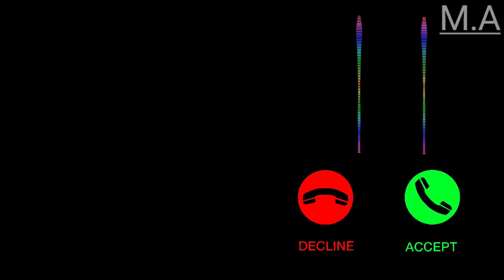Joker 🃏 Best Ringtone Lyrics || Attitude 😎 Joker Ringtone || , new ringtone , joker call ringtone /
New Ringtone
New Joker Ringtone
ringtone download
ringtone download mp3
ringtone song
ringtone gana
ringtone new
ringtone ringtone
ringtone download mp3 pagalworld
ringtone new song
ringtone app
ringtone audio
ringtone acchi
ringtone acchi wali
ringtone app download
ringtone all
ringtone audio mein
ringtone aap
ringtone bhajan
ringtone bhakti
ringtone best
ringtone bhakti song
ringtone bhajan download
ringtone bollywood
ringtone bhagwan ki
ringtone bataiye
ringtone b praak
ringtone b praak dil tod ke
ringtone b g m
ringtone b praak kyon
ringtone b praak jannat
ringtone b r ambedkar
ringtone cutter
ringtone chahie
ringtone call
ringtone cutter online
ringtone change
ringtone caller tune
ringtone c'est la vie
ringtone c.g
ringtone download mp3 music
ringtone download new song
ringtone download hindi
ringtone download karna hai
ringtone download mp3 hindi
ringtone download free
ringtone d j
ringtone english
ringtone editor
ringtone english music
ringtone ertugrul ghazi
ringtone ek baat batao tum
ringtone ek se ek
ringtone editor app
ringtone english wali
ringtone e dile nadan
ringtone e tumi kemon tumi
moto e ringtone download
wall-e ringtone
panda e ringtone download
ringtone for mobile
ringtone flute
ringtone for android
ringtone free
ringtone for girls
ringtone filmi
ringtone for phone
ringtone f d m r
ringtones for free
ringtone of malayalam
ringtone f new
ringtone of music
ringtone gane
ringtone gana download
love ringtone download
love ringtone download pagalworld
love ringtone download 2020
love ringtone download hindi
love ringtone female voice
love ringtone female hindi
love ringtones free
love ringtones for mobile
love ringtone for girlfriend
love ringtone for wife
love ringtone for iphone
love ringtone guitar
love ringtone girl
love ringtone gana
love guru ringtone
love generation ringtone
love guitar ringtone pagalworld
love grows ringtone
love gun ringtone
love ringtone hindi
love ringtone hindi song
love ringtone hindi 2021
love ringtone hindi mp3 download
love ringtone hindi song download
love ringtone hd
love ringtone high sound
love ringtone instrumental
love ringtone image
love ringtone in hindi
love ringtone iphone
love ringtones in tamil
love ringtone in tamil song
love ringtones in telugu
love ringtone in english
i feel love ringtone download
love ringtone jubin nautiyal
love ringtone janu
cute girl ringtone mp3 download
cute girl ringtone mp3 download tamil
cute girl ringtones telugu
cute girl ringtone mp3
cute girl ringtone zedge
cute girl ringtone sms
cute girl ringtone voice
cute baby girl ringtone download
cute anime girl ringtone
pretty girl clairo ringtone
harivarasanam cute girl ringtone
cute girl ringtone download mp3
cute girl voice ringtone download
cute girl phone ringtone download
cute little girl ringtone download
cute girl music ringtone download
cute girl laugh ringtone download
download ringtone cute girl si nopal
pretty girl english ringtone download
cute ringtone for girl mp3 download
cute girl ringtone download
pretty girl ringtone download mp3 pagalworld
pretty girl ringtone download zedge
pretty girl instrumental ringtone
pretty girl iphone ringtone download
cute girl laugh ringtone
pretty girl lyrics ringtone download
joker ringtone 2021 all
best joker ringtone 2021 download
joker bgm ringtone 2021 download
joker ringtone 2021 download
best joker ringtone 2021
joker boy attitude ringtone download 2021
joker ringtone 2021 download mp3
joker ringtone 2021 new
joker ringtone 2021 sad
new joker ringtone 2021
joker ringtone new 2021
joker 2020 ringtone
joker 2020 new ringtone